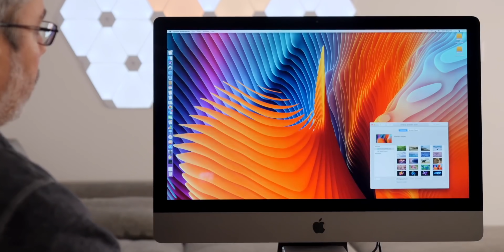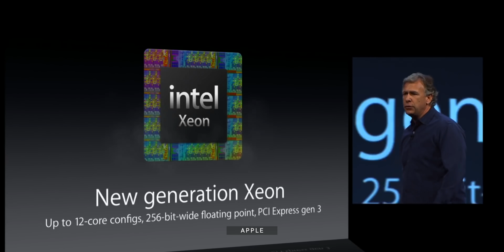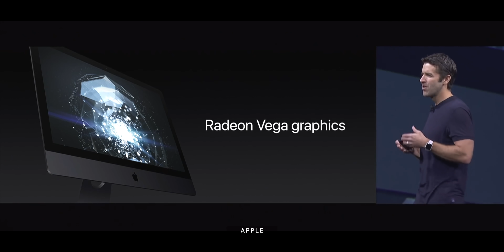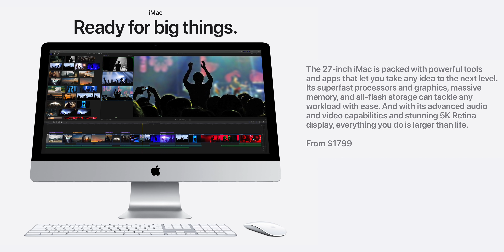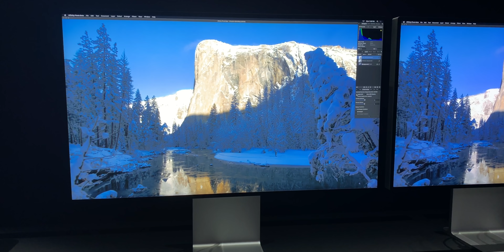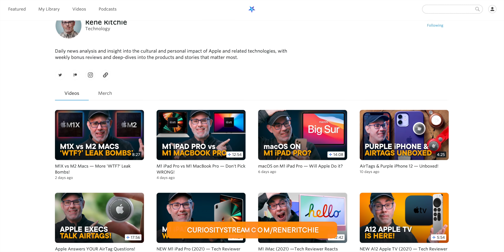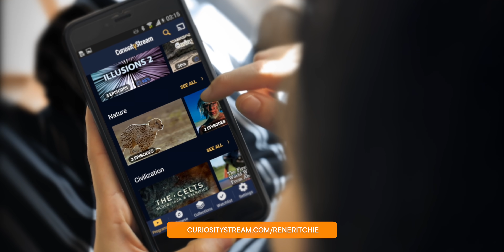Why We Need an M1 iMac Pro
Apple MDK’d, murder death killed, the iMac Pro. Not the 27-inch silver Intel non-Pro. But the Space Black. Massively multicore Xeon machine. And while we’ve since gotten an all new, all colorful M1 iMac, I want Apple to bring the iMac Pro back as well, in an all-new, all-better, all blacker, all M1X final form. And here’s why!

🔗 LINKS

MORE